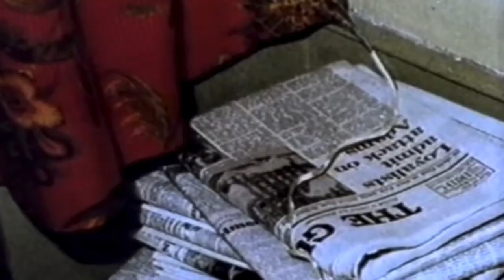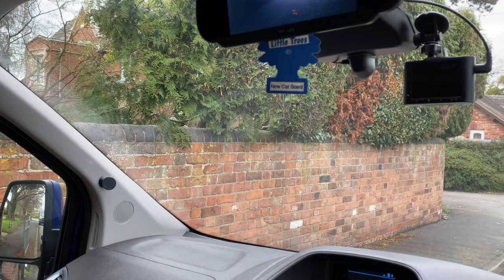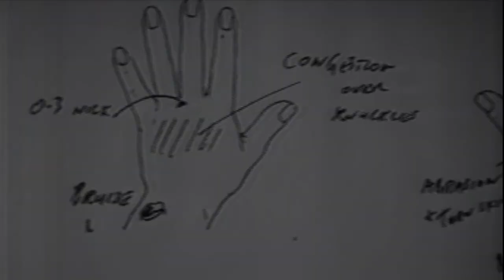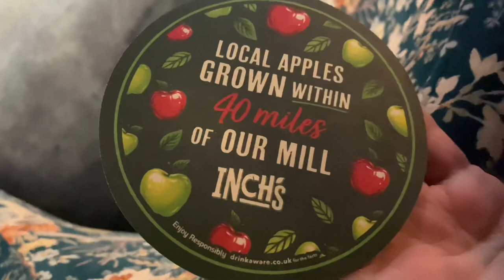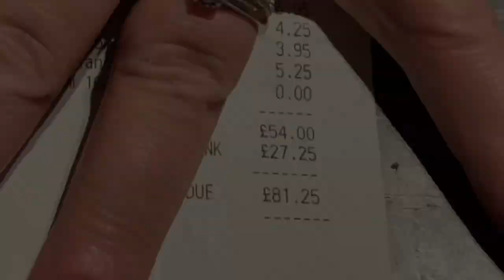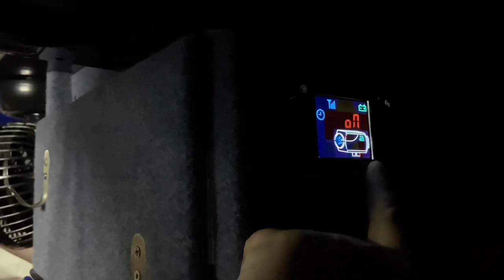The sad case of Hilda Murrell finally solved in 1984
Cold case solved from 1984 in Shropshire. The cold case murder of Hilda Murrell is a famous Shropshire crime and we visit the crime scene and then stealth camp as near as we can to the crime scene. This case was cold for 21 years. I review all the details in the solved cold case and take the drone over the crime scene to see what it looks like today. I am hopefully viewed as very respectful in relation to the solved cold case crime scene and Hilda's murder. We eventually stealth camp a pub near by. The crime scene remains largely the same as it did in 1984 and locate the exact crime scene as documented by the police. I explain the crime and reconstruct the journey the the killer took and review some of the conspiracy theories that were allowed to develop in relation to this crime scene over the 21 years it took to finally solve. The case of Hilda Murrell remained a cold case for 21 years, a 21 year old cold case solved.

This investigation by John Stalker is the best video I could find which analyses exactly what happened at the initial crime scene and the secondary crime scene.

Thankyou for preserving this video Sock Quack
Here is sock quack youtube channel go give him/her some youtube support.

Hilda Murrell - Killer on the road of Shrewsbury Shropshire UK